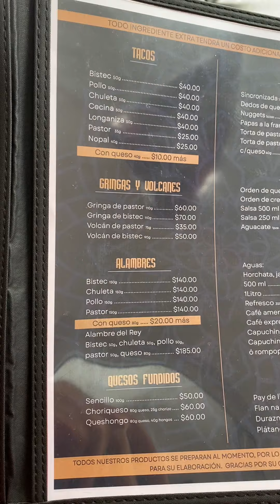Las FLAUTAS AHOGADAS menos SABROSAS 🙄🇲🇽que recomendó la RUTADELAGARNACHA en CDMX